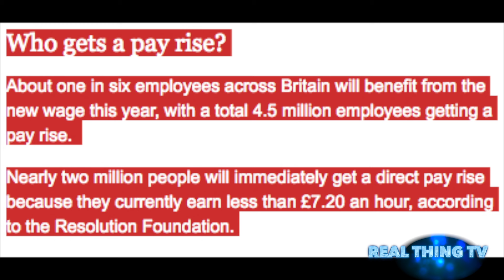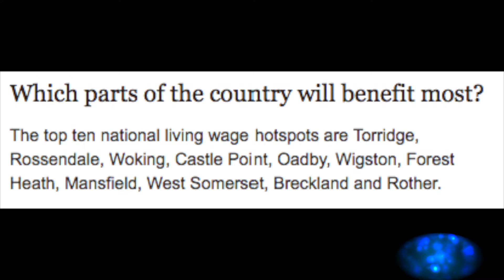4 5million Britons will get a pay rise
4.5million Britons will get a pay rise THIS WEEK - are you one of them?

DON'T miss out when one in three Britons get a pay rise in some parts of the country thanks to the new national minimum wage. Here is everything you need to know about the new wage coming in on Friday.

Up to a third of workers are set to get a pay rise in national living wage hotspots across Britain, according to new research by the Resolution Foundation.

Workers in Torridge in Devon, Rossendale in Lancashire, Woking in Surrey and Castle Point in Essex are the most likely to benefit, the foundation found.

Employers across the country will be forced to pay the mandatory £7.20 wage to all their workers aged 25 and over in the UK from Friday April 1 2016.

Foundation director Torsten Bell said: “The national living wage is a hugely ambitious policy with the potential to transform Britain’s low pay landscape.‎

"Up to a third of workers will get a pay rise in National Living Wage hotspots, ranging from Canvey Island to Eastern Lancashire.